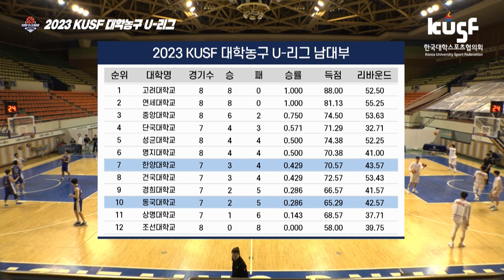[하이라이트] 2023 KUSF 대학농구 U-리그 5월 4일 한양대 vs 동국대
[2023 KUSF 대학농구 U-리그 - 하이라이트]
2023년 5월 4일 한양대 vs 동국대
대학스포츠의 모든 것! 쿠스프와 함께해요!!